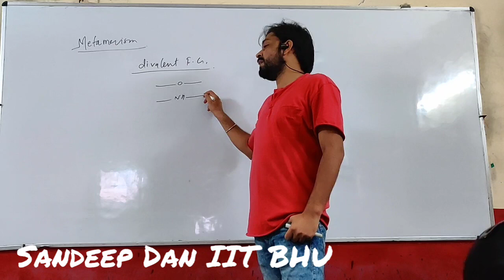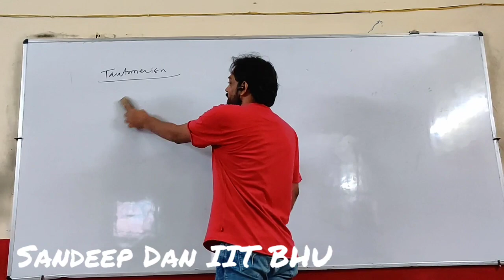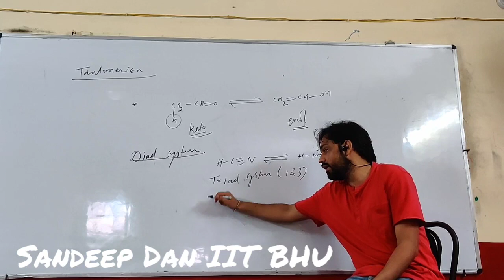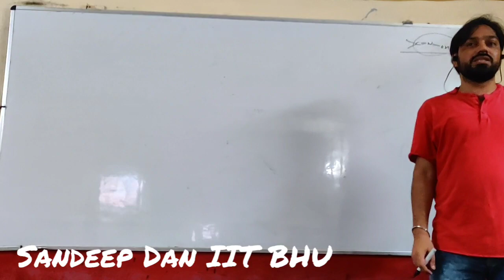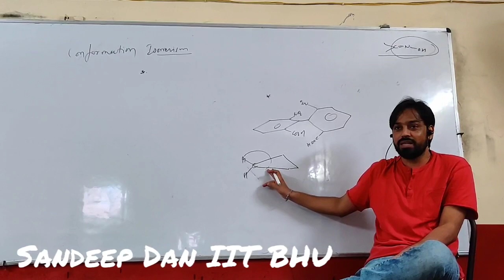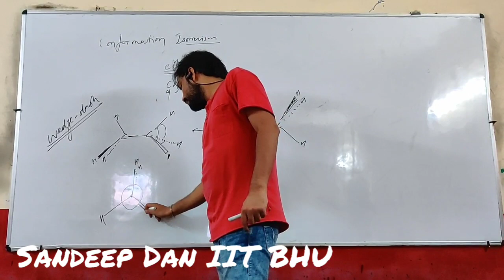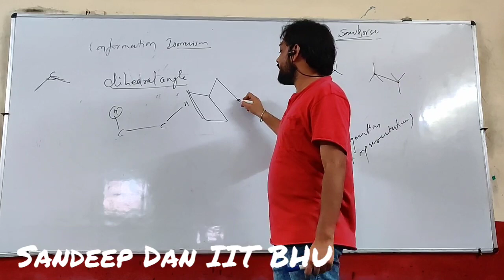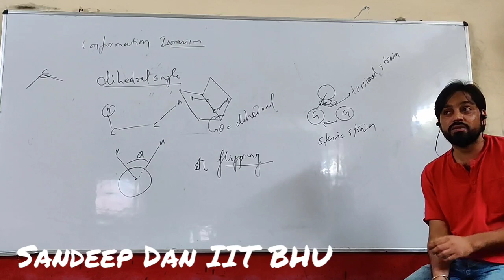Organic chemistry series lecture -12 (structure/naming/isomerism) by Sandeep Dan for IIT NEET PMT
Continuation with structural isomerism and then about conformational isomerism